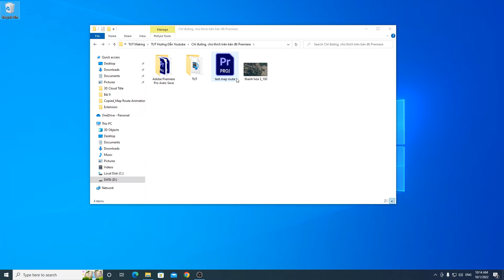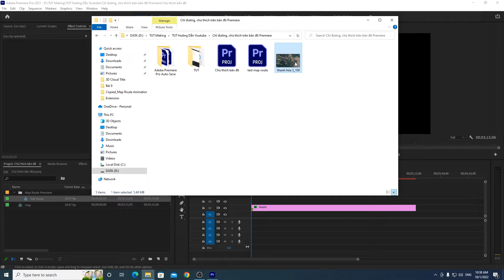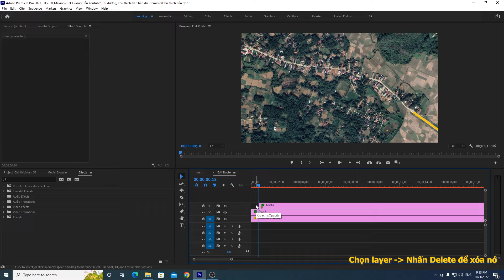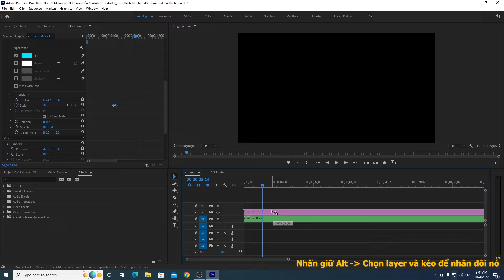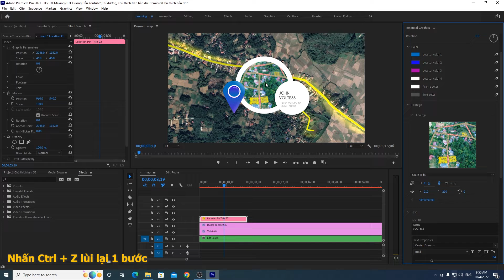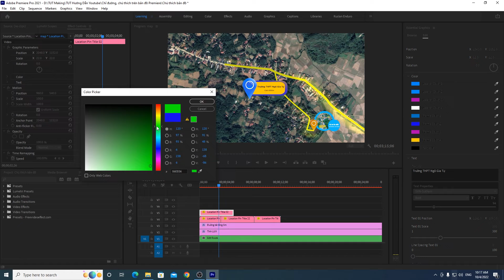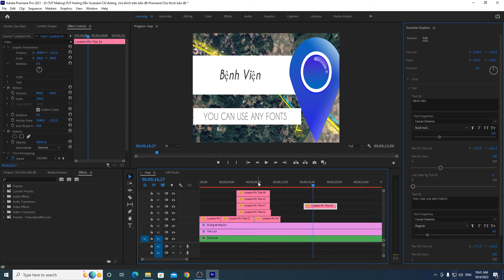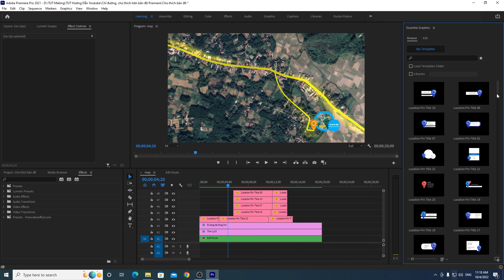Tất tần tật về hiệu ứng chú thích bản đồ cho video giới thiệu dự án #1 - Adobe Premiere Pro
Video này mình sẽ hướng dẫn các bạn tất tatanf tật về hiệu ứng chú thích bản đồ cho vidoe giới thiệu dự án bất động sản nhé, bao gồm: vẽ đường xá, chú thích tên đường và chú thích vị trí dự án cũng như các tiện ích xung quanh vị trí dự án.

- Mua bộ 22 chú thích vị trí (Location Title) ở đây chỉ với 5k nhé
00:00:00 Giới thiệu
00:00:20 Vẽ đường đi
00:36:48 Chú thích tên đường
00:47:39 Chú thích vị trí lô đất
01:04:48 Chú thích tiện ích xung quanh
01:22:37 Điều chỉnh thời gian hiệu ứng
01:32:45 Xuất video

❤ THAM GIA NHÓM "Học làm video" ĐỂ GIAO LƯU VÀ ĐƯỢC HỖ TRỢ NHIỀU HƠN
Ghé để xem linh kiện RC nhé!